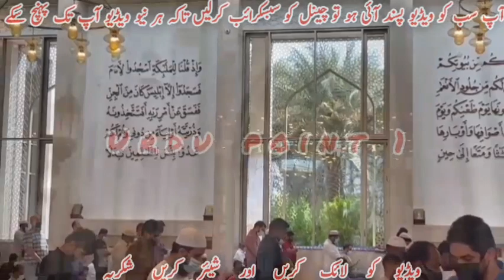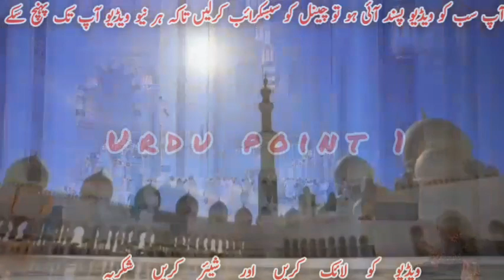Allama umar faiz qadri new bayan 2023#urdu point 1#islamic#whatappstatus#hadees#arynews#allamaiqbal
Allama umar faiz qadri new bayan 2023#urdu point 1#islamic#whatappstatus#hadees#arynews#allamaiqbal#urdu